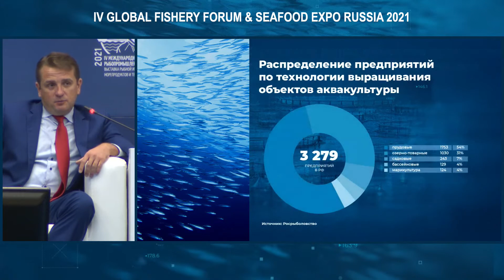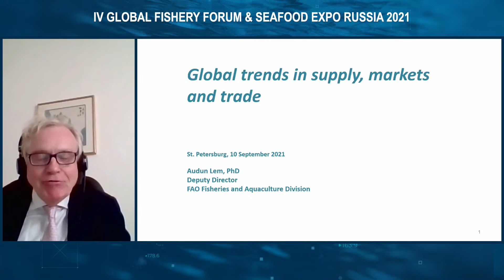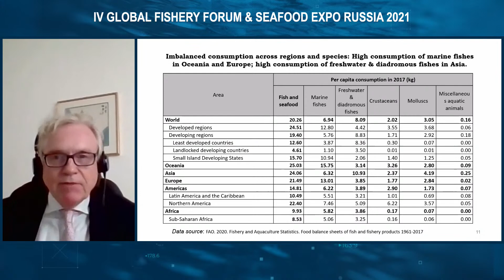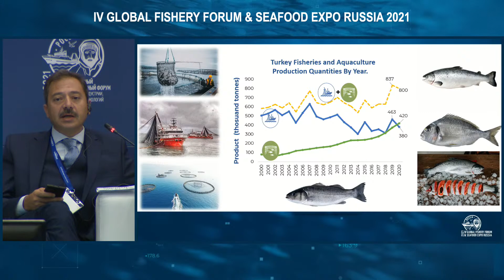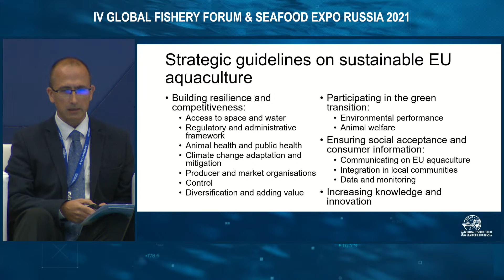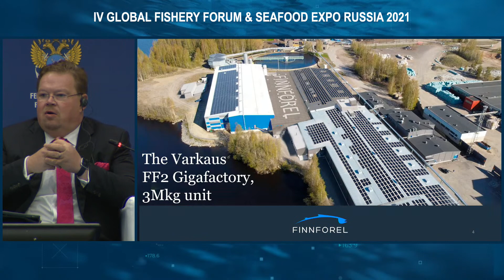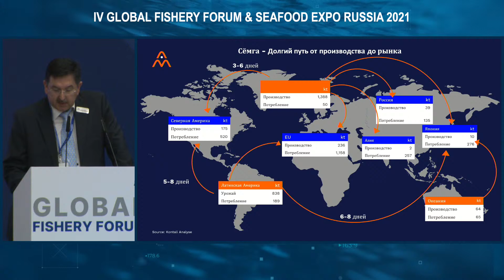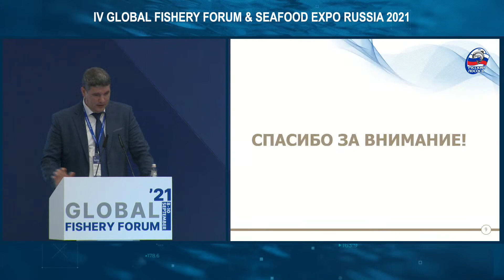International Conference “Aquaculture: A Driver of Global Fish Production“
IV Global Fishery Forum & Seafood Expo
Russia 2021 ||
International Conference “Aquaculture: A Driver of Global Fish Production“ 10/09/2021

11:00 - 13:00 local time, hall Е10-Е12, Expoforum (Saint Petersburg)

According to the FAO, global aquaculture virtually equals classic fisheries in volume. In Russia, this industry entered a new stage of development about five years ago: the regulatory framework is being updated and expanded, new lands and coastal zones are being allocated for aquafarms, environmental requirements are being revised, new technologies are being introduced to minimize manual labour and improve the quality of growing and tracking products, and polyculture technologies are being developed.
The highest levels of government are paying close attention to the development of aqua and mariculture in Russia, including as part of the Fisheries Industry Development Strategy and the National Far East Development Programme. Even though there is still a lot of work to be done, aquaculture in Russia is vying to become a development driver not only for the of the fishery industry but also for individual regions.

Discussion topics:
- The current state of and issues facing domestic aqua and mariculture.
- State support and possible benefits for organizing fish farming.
- The role of domestic scientific developments in fish selection and breeding.
- Can aquaculture become a driver of the socioeconomic development for Russia’s regions?
- How do the processes of rearing aquatic biological resources affect the ecology of water bodies?
- Best international practices: what foreign partners’ experience can be applied under Russian realities?

Speakers:
1. Ilya Shestakov, Head, Federal Agency for Fisheries
2. Sergei Dankvert, Head, Federal Service for Veterinary and Phytosanitary Supervision of the Russian Federation
3. Audun Lem, Deputy Director, Fisheries and Aquaculture Department, UN Food and Agriculture Organization (FAO)
(online)
4. Jacob Vestergaard, Minister of Fisheries of the Faroe Islands
5. Mustafa Altug Atalay, General Director, Directorate General of Fisheries and Aquaculture, Ministry of Agriculture and Forestry
of the Republic of Turkey
6. Peter Lengyel, General Secretary, Network of Aquaculture Centers in Central-Eastern Europe (NACEE)
7. Leonid Goldstein, Co-founder and CIS Director, AquaMaof
8. Pekka Viljakainen, Chairman of the Board, Finnforel Corporation
9. Pavel Tikhonov, General Director, Russian Salmon
10. Andrey Dalnov, Head of the Center for Industry Expertise, Russian Agricultural Bank

Organizers:
Federal Agency for Fisheries, Russian Federal Research Institute of Fisheries and Oceanography, Expo Solutions Group, Russkaya Ryba magazine

Moderator:
Ekaterina Tribilustova, Senior Project Manager, EUROFISH